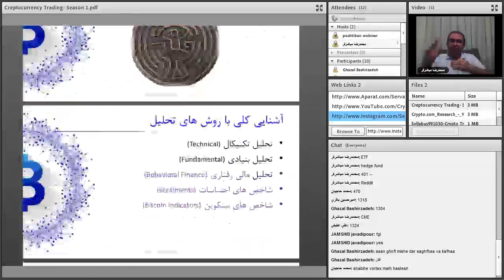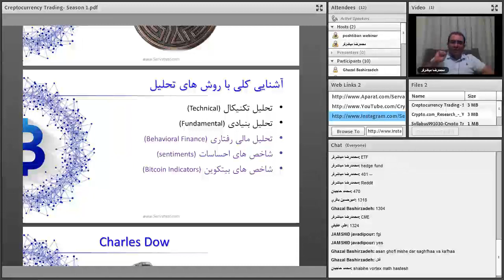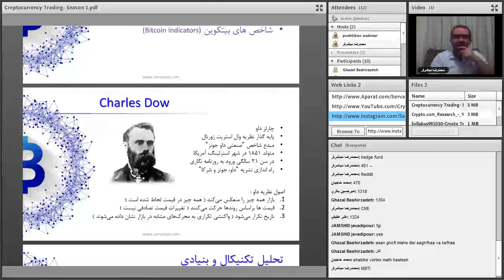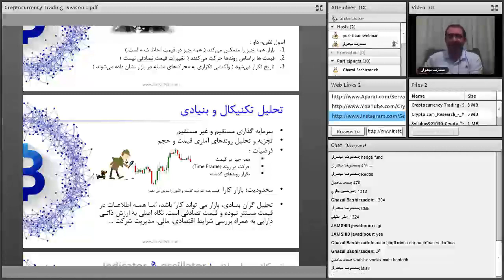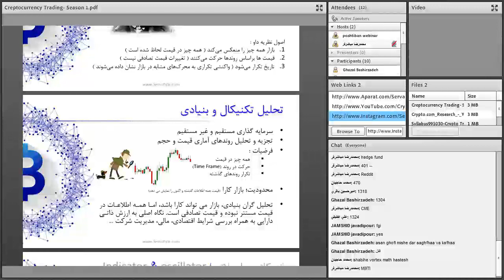تحلیلگری و معامله گری پیشرفته ارزهای دیجیتال | قسمت پنجم از شصت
فهرست
00:00 معادله سرمایه گذاری
02:00 آشنایی با روش های تحلیل ارزهای دیجیتال
03:38 شاخص داو جونز چیست